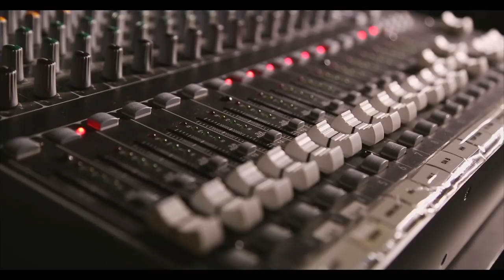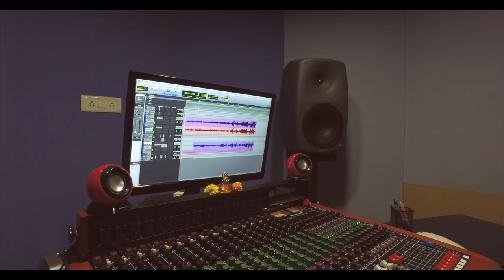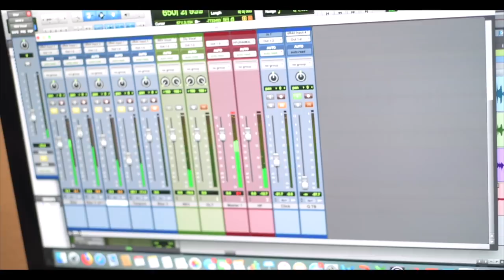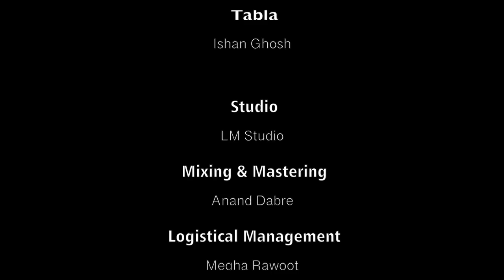Raag Bhairavi | Ektaal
The composition is in Raag Bhairavi composed in 12 beat rhythmic cycle - Ektaal.

In this video, the composition is originally composed and played by Sitar Maestro Purbayan Chatterjee. Ishaan Ghosh has amazingly played along with him.

Video has been shot by Anamorphic films and recorded in LM Studio Mumbai.